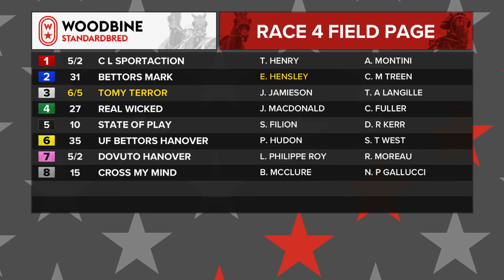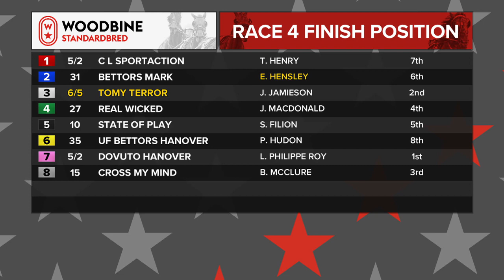Woodbine, Mohawk Park, August 26, 2019 Race 4